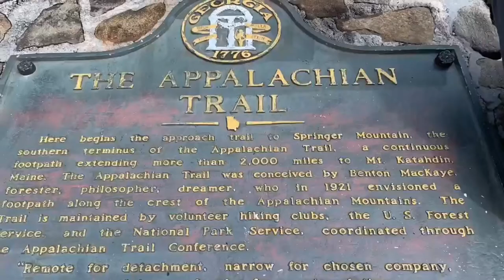AT thru hike 2020 Fears/Concerns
I also apologize for the construction noise as well, they are building a lot houses near us. :)